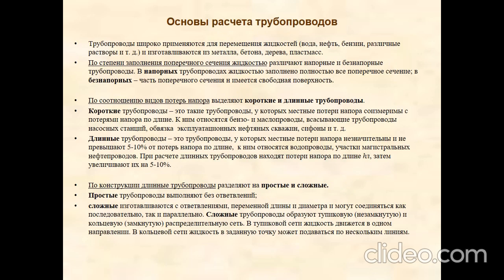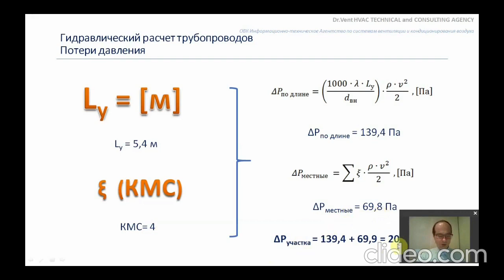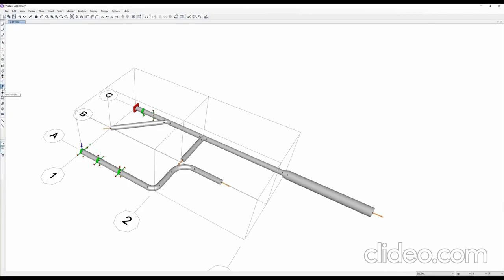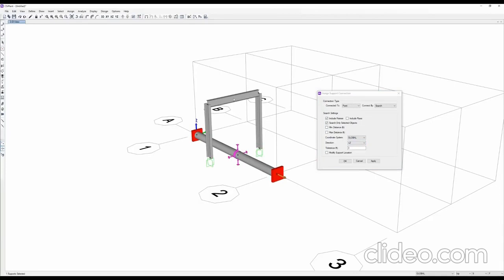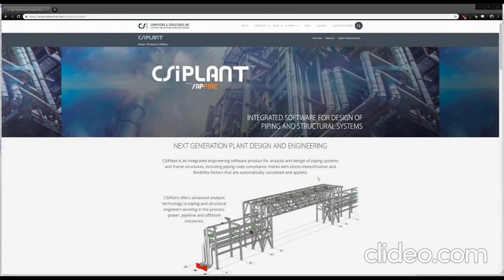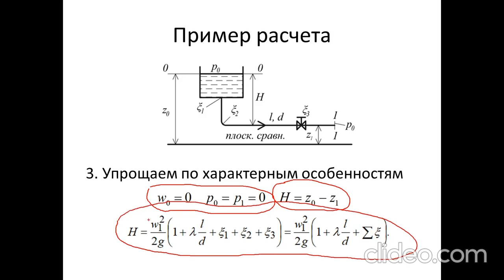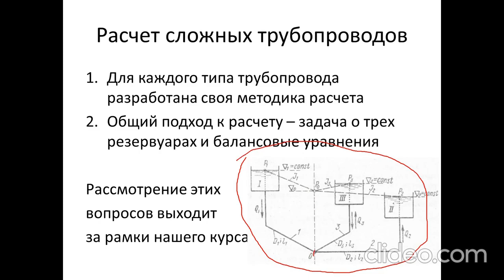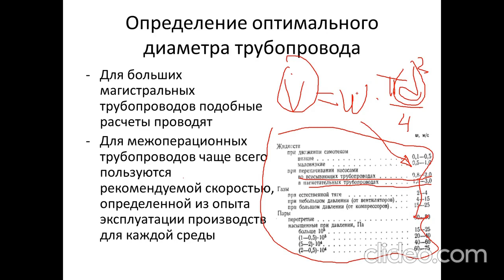Бакалавриат Лекция № 7 Гидравлический расчет тепловых сетей Калытка В А